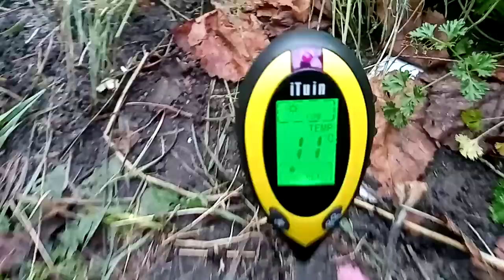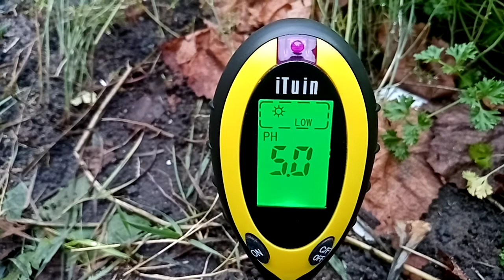Ph300 измеритель PH и температуры почвы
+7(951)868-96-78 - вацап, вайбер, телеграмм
ВДК ПАРТНЕР
Адрес:394033, г. Воронеж, ул. Планетная, 26
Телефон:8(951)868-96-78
вацап, вайбер, телеграмм
График работы:Пн, Вт, Ср, Чт, Пт - 9:00 - 17:00;
Обед - 12:30 - 13:30;
Сб, Вс - выходные

PH300 электронный измеритель pH, влажности, температуры и освещенности почвы

PH300 это новый эффективный прибор для контроля четырех наиболее важных при выращивании растений параметра, а именно: уровень pH (кислотность), влажность, температуру, освещенность почвы и субстратов.

Данный инструмент даёт возможность регулярно и оперативно проводить тесты почвы в теплицах, оранжереях, на приусадебных участках, в цветочных горшках, моментально реагировать на изменение параметров и тем самым повысить урожайность культур, выращивать здоровые, красивые растения.

PH300 компактен, удобен в эксплуатации, подходит для любого типа почвы и даёт более точные и стабильные показания чем аналоговые приборы.

Особенности:

Большой LCD дисплей
Длинный электрод 200 мм
4 прибора в 1 - pH-метр, влагомер, термометр и люксметр
Автоматическое отключение через 5 мин. бездействия для экономии заряда элементов питания
Индикация заряда батареи

Характеристики:

Диапазон pH: 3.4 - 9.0 (разрешение pH 0.5, 12 уровней)
Диапазон измерения освещенности: 1 до 9
 Диапазон измерения влажности почвы: 10 до 100%
Диапазон температуры -9С -  +50С (16F - 122F)
Погрешность температуры: 1°С / 1°F
Температура окружающей среды: +5С - +40С
 Питание: батарея 9В, типа Крона Размеры: 122x63x36мм
Размеры электрода: диаметр 5мм, длина 200мм
Вес: 70.5 г (без элемента питания)